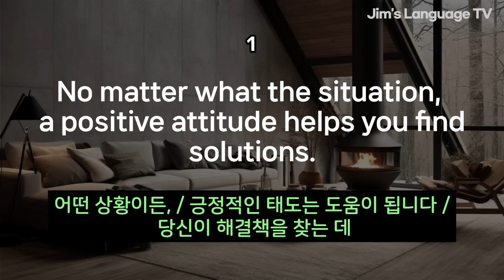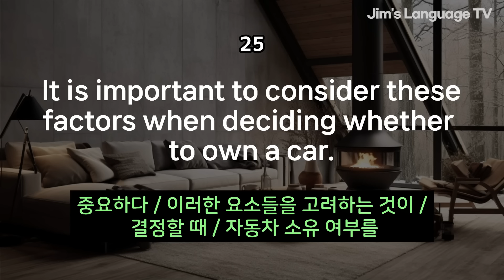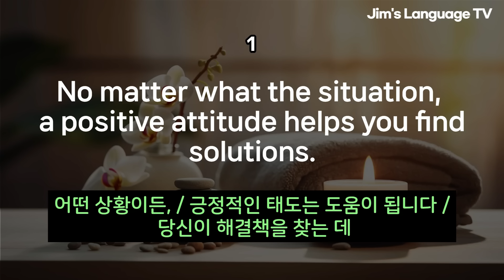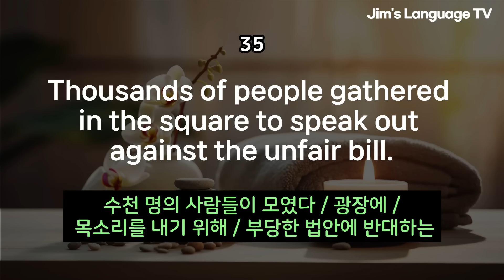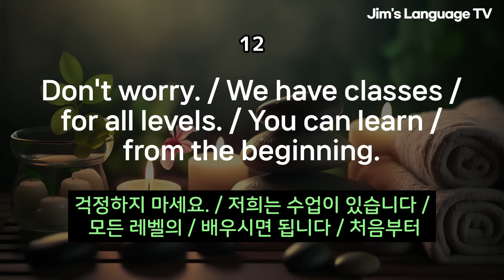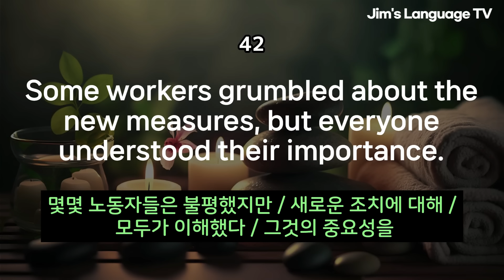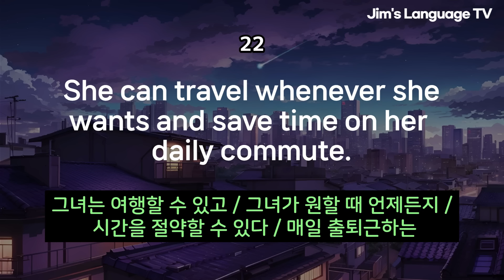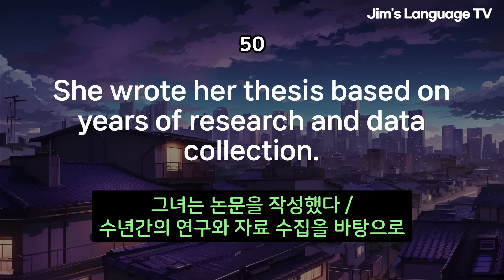[중급] 영어 매일 듣다 보니 자신감이 생겨요! | 리스닝 훈련 | 영어 50문장_#33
00:00 Step1: 한국어 1번, 영어 문장 4번 반복
00:37:09 Step2: 영어 문장 4번 반복합니다.
01:35:44 Step3: (BGM) 영어 문장 4번 반복합니다.

앞 부분은 음악 없이 3회 반복하며, 이후에 음악과 함께 재생됩니다.
반복해서 들어보시면 영어에 자신감이 생깁니다 . ^^

🧡 감사합니다.  🧡👍👍👍

== 1분영어 | 외워두면 편리한 생활영어 모음 ==

All rights are reserved to each owner.
The sound source of this video is licensed directly from artists and rights holders.